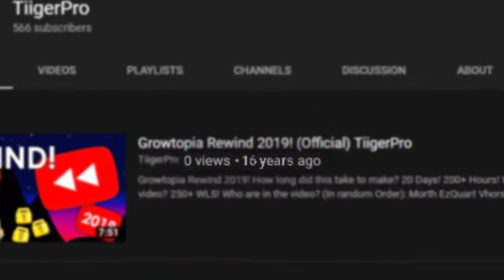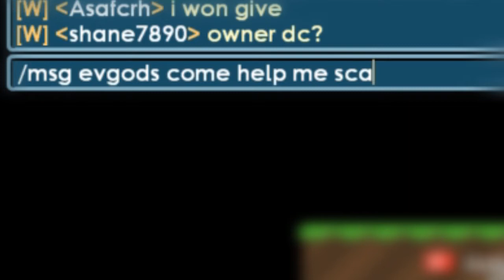GROWTOPIA FAST EASY PROFIT WITH DROP GAME 900 DLS 1 DAY CHALLENGE EPIC TIIGERPRO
don't ban me i gvae the items back